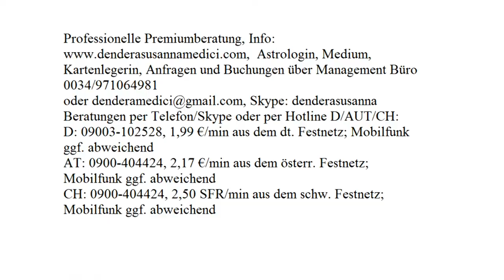Tagestarot Tagesenergie: 17.10.2017